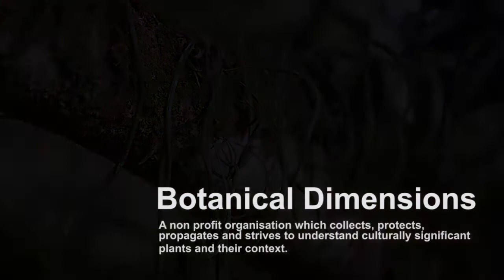Botanik Uzanımlar - Kathleen Harrison & Terence McKenna (Türkçe Altyazılı)